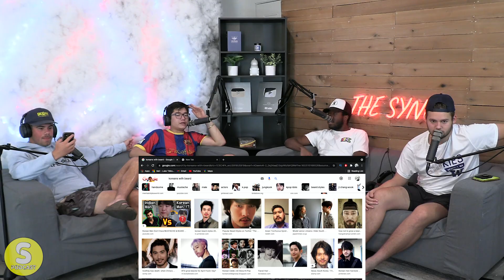THESE SQUID GAME CONSPIRACY THEORIES CHANGE EVERYTHING!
'TheSync Podcast' hosted by: Kai Watson, Kyle Bily, Berkley Homer and Chris Williams